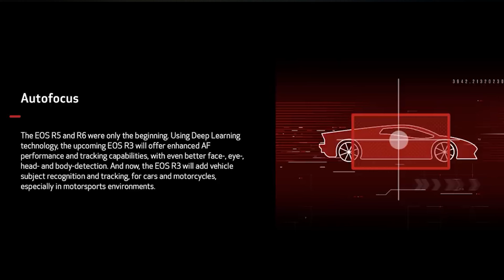OFFICIAL Canon EOS R3 PREVIEW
Canon EOS R3 Announcement
This is a PREVIEW of the Canon EOS R3 development announcement